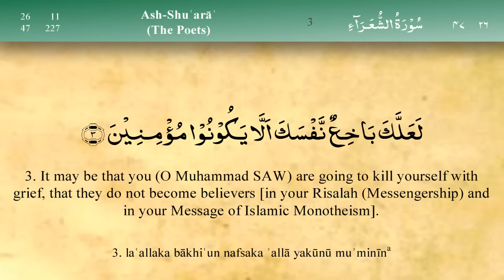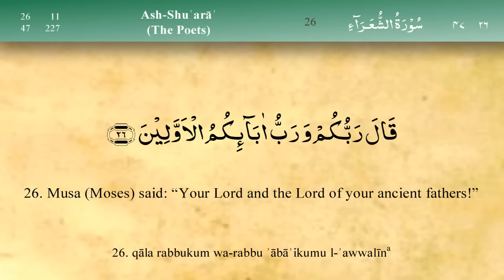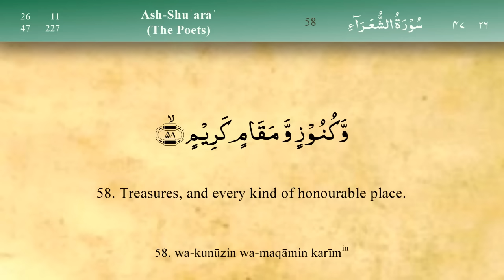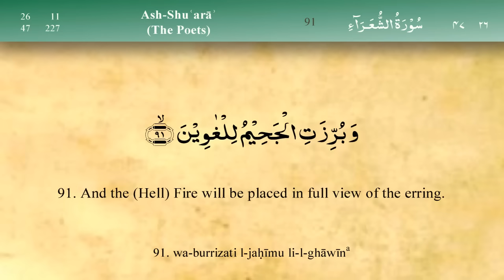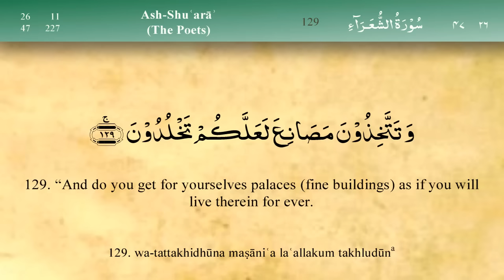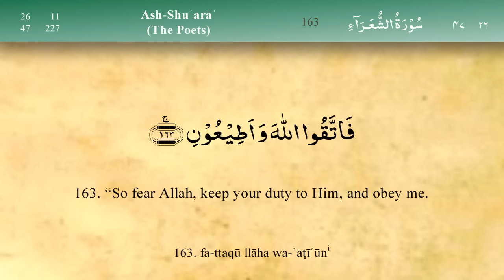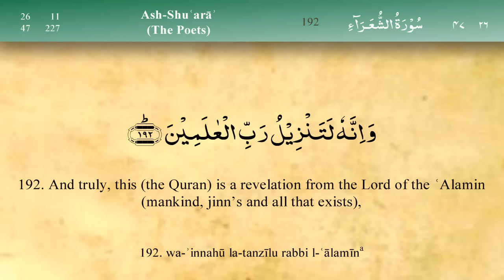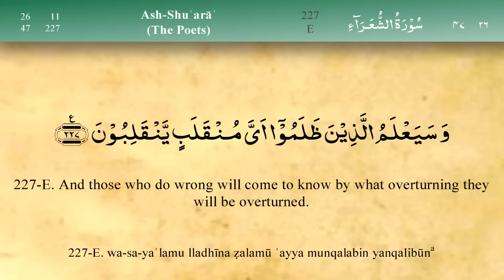026 Surah Ash Shuara by Mishary Al Afasy (iRecite)